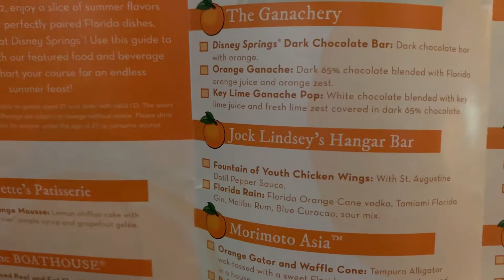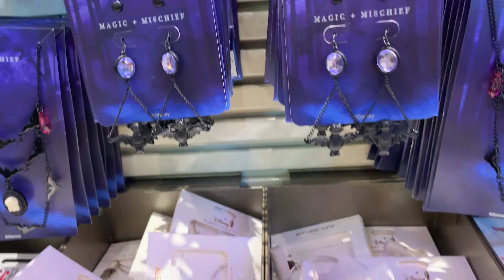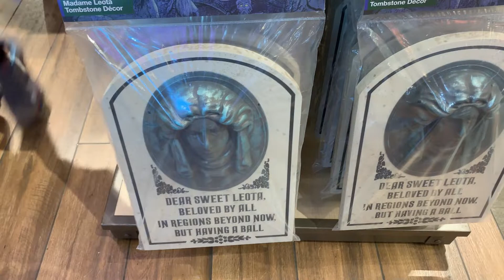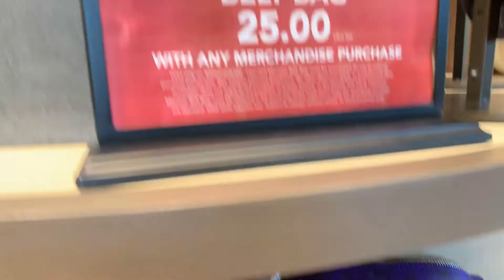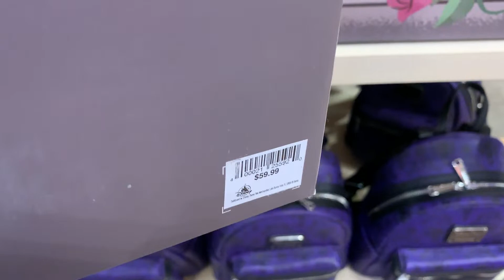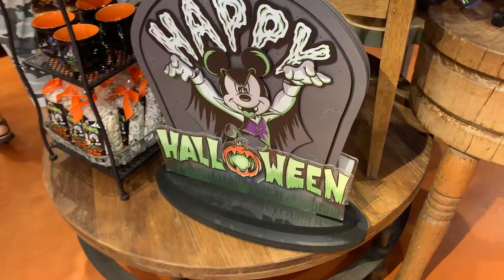Disney Springs Flavors of Florida & Jaleo! Halloween Disney Merchandise 2019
Hello and WELCOME (BACK) to Lauren's Travels. Today we visit Disney Springs to get a look at some Halloween merchandise for 2019. We also try some special drinks for Flavors of Florida and dine at Jaleo during Orlando's Magical Dining!

Magical Dining is at select restaurants in the Orlando area going on from August 23 - September 30, 2019.